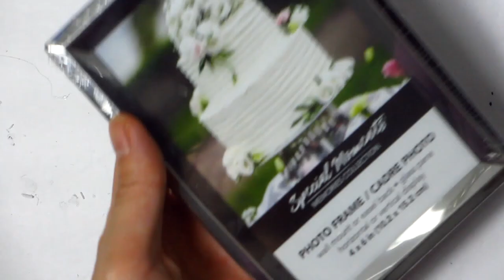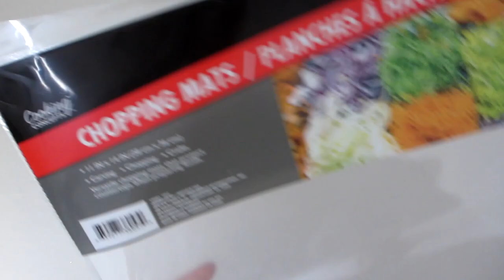2 DIY Wall Sconces | Glam Lighting Home Decor | Dollar Tree DIY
In this Dollar Tree DIY tutorial I show you how to make beautiful, high-end looking wall sconces dollar store plastic chopping mats. The special features of this wall sconce is that it does not require any wiring or electricity and will cost under $5 to make. If you would like a copy of the instructions, head over to my website blog @ for a full list of the materials and step-by-step instructions - written in a fun, recipe format.

TEMU SITEWIDE DISCOUNTS up to 90% Daily + FREE $100 COUPON BUNDLE for all NEW USERS